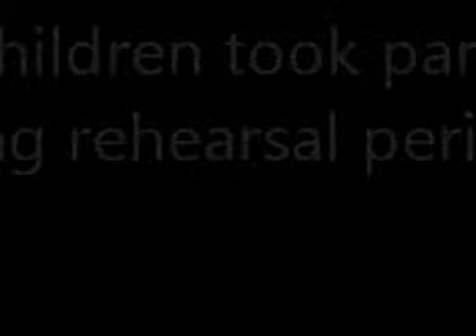Tutor Presentation (LoganWest Pro)